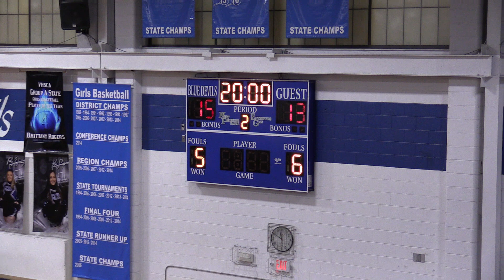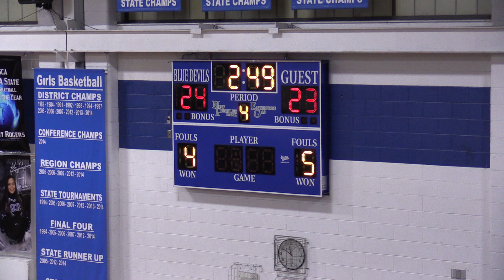020119 AHS JV vs Gate City 1080p